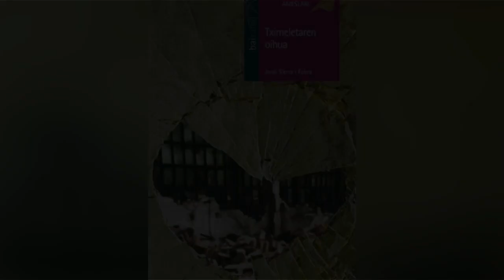TXIMELETAREN OIHUA - Booktrailer - BIZARAIN BHI - MDMA